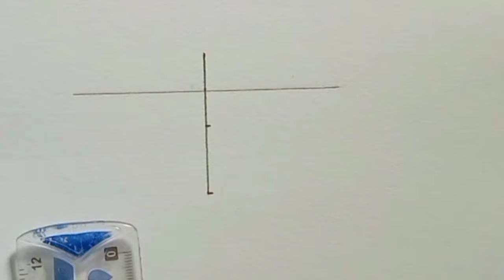Master the Art of Drawing Smiles with Teeth: Step by Step Tutorial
used things:
Pencil name: 2B/6B
paper: Gold star sketch book paper
cotton bud